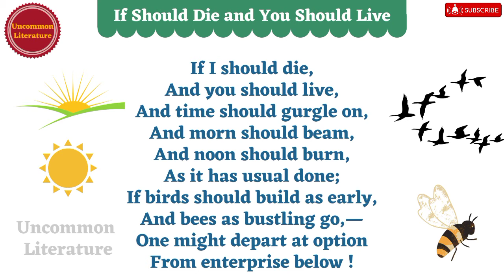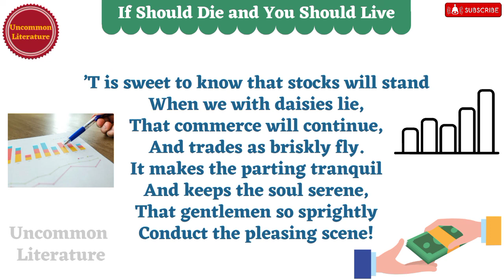If I Should Die and You Should Live by Emily Dickinson |Critical Analysis & Line to Line Explanation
I Never lost as much but twice

My Academic Credentials :-

I am Nadeem Khan. I am an assistant professor English, I have qualified NET and JRF English. I have been teaching English Literature and Language for more than 6 years.

I have been the gold medalist🥇of school, and university. I have pursued BA (H) ENGLISH from University of Delhi. And I have a Master's degree in English.

The channel will provide sufficient material for the literature scholars all around the world.